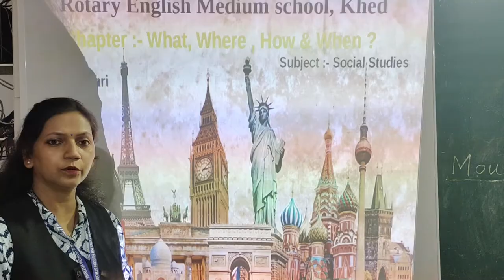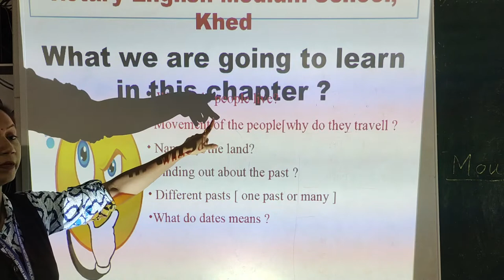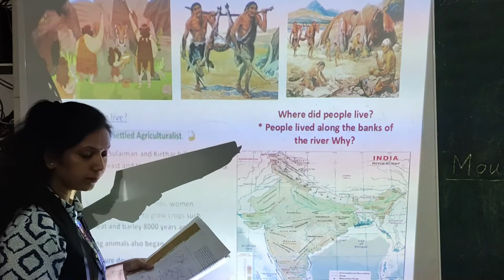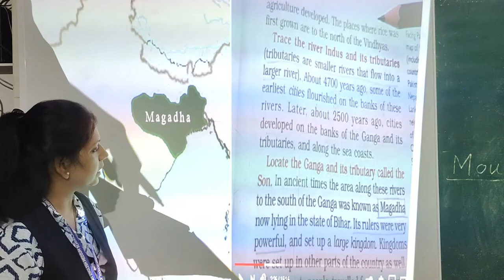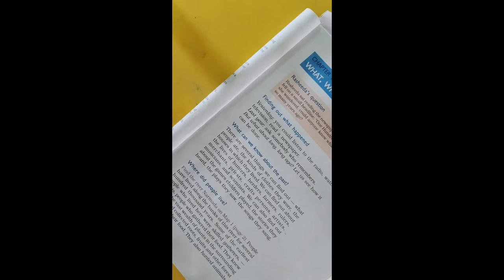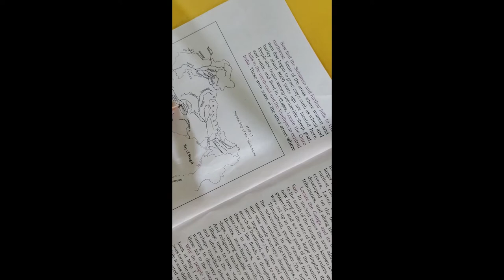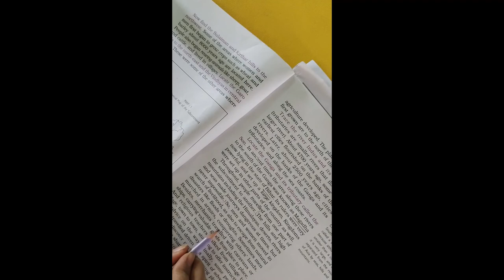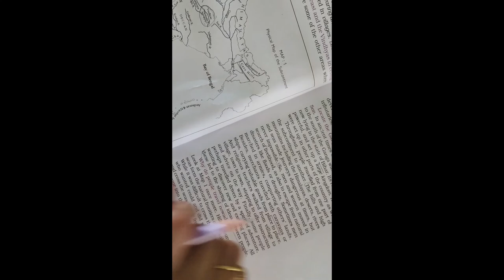What Where How When